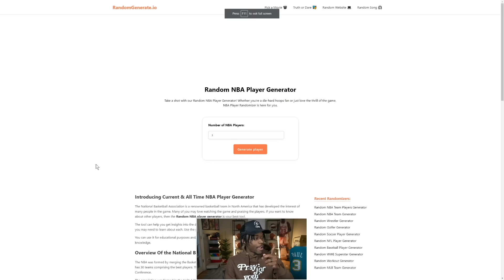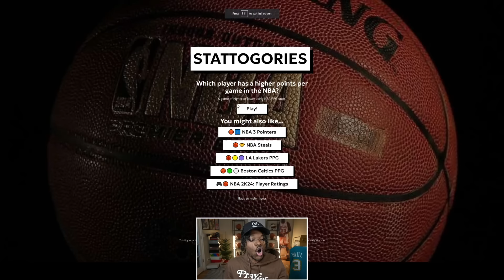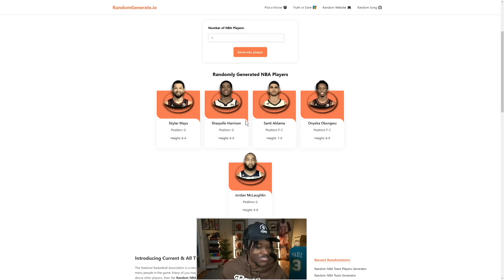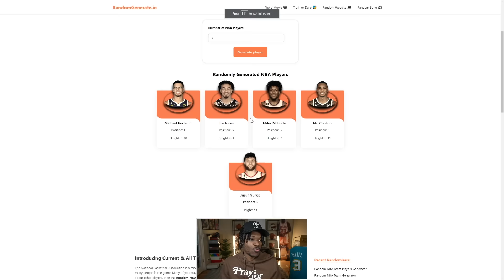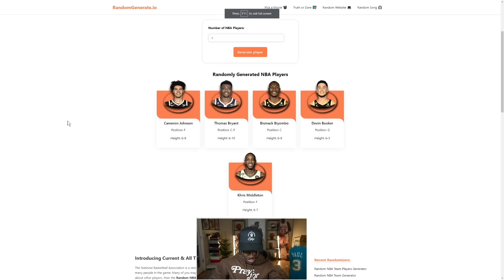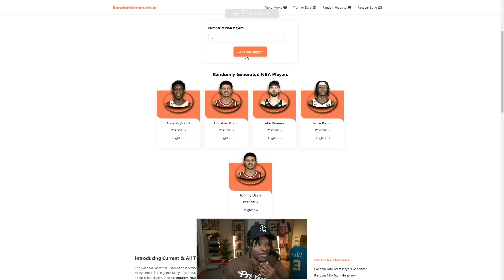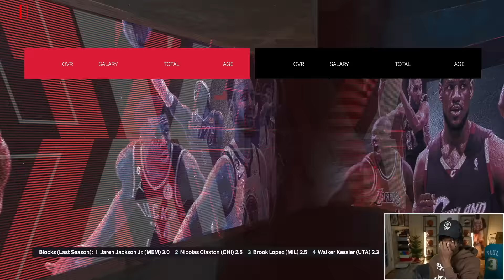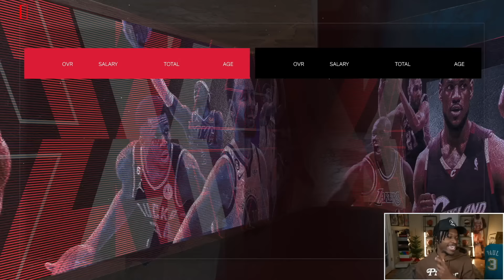I Used Higher or Lower To Go 82-0 in NBA 2K24